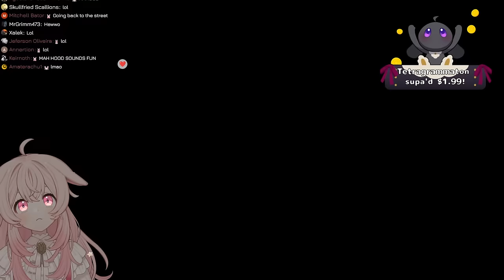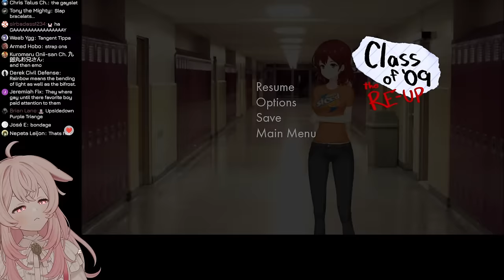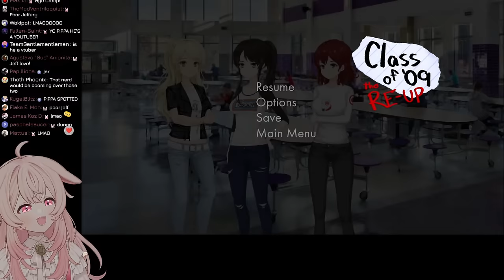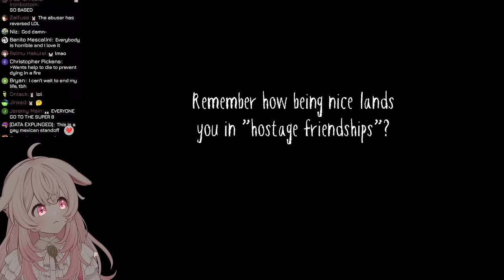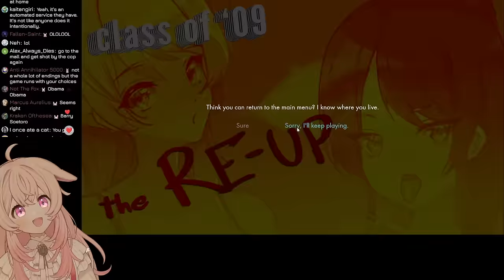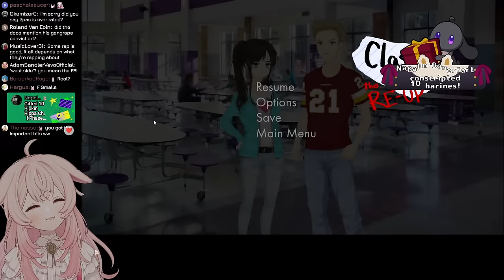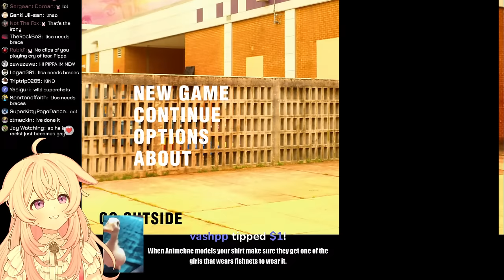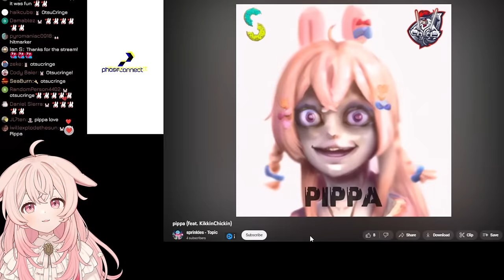This Game is TOO INAPPPROPRIATE 😰